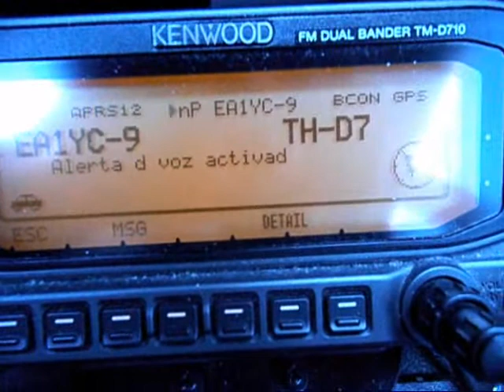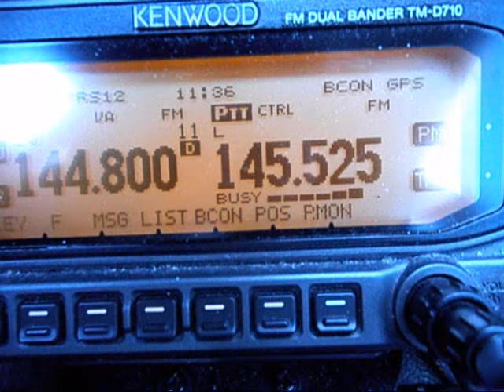EA4FFI activando SOTA EA4/MD-007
Actividad SOTA desde Guadarrama